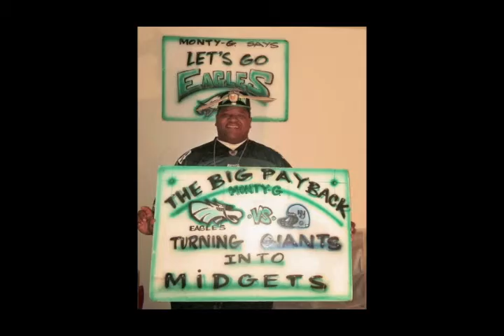MY GREATEST EAGLES FLICKS!!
ALL MY EAGLES VIP's & FANS, AN CHANTS & SKITS ETC. #1 BABY BAABY!!